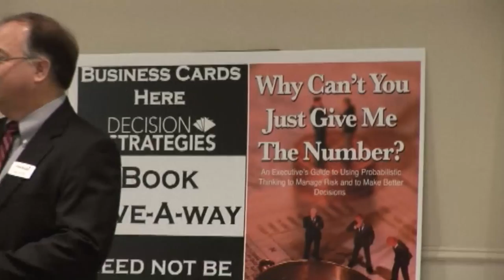Oilfield Breakfast Forum - Decision Strategies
Since 1994, Decision Strategies Oilfield Breakfast Forums have been among the most relevant, informative and worthwhile events for leaders in the oil and gas industry. Held twice each year and attracting approximately 700 prominent industry executives.

Thanks to our committed sponsors and respected speakers, the Oilfield Breakfast Forum has grown into one of the petroleum industry’s largest discussion summits worldwide.
Each Oilfield Breakfast Forum kicks off with networking opportunities and then brings together a panel of influential leaders from multi-national and independent oil companies, service companies and drilling contractors as well as leading analysts from the financial services industry.